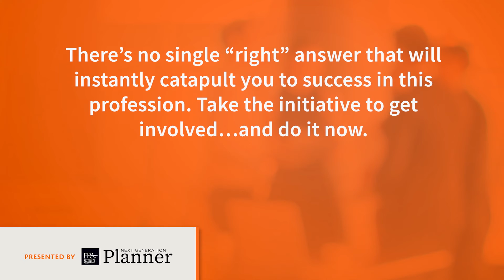FPA Members Share Their Top Tips for New Planners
Hear from FPA Members Molly Balunek, Mike Alves and Paula Harris about what their top tip is for new planners as they enter the profession.

If you're just starting out in the financial planning profession, FPA is the community you're been searching for to help you learn, grow and belong.

Presented by the FPA Next Generation Planner.